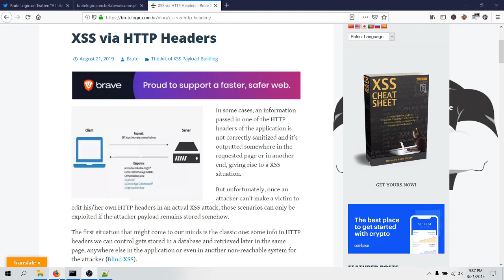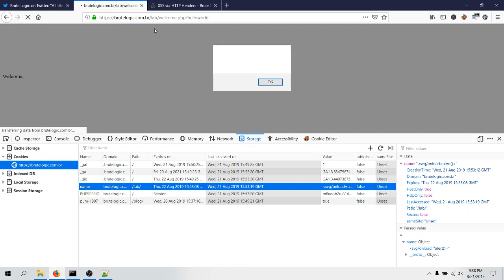XSS via HTTP Headers - Brute Logic's Recent XSS Exercise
How's it going on, guys? This video is going to be the solution for the recent XSS exercise provided by Rodolfo Assis (Brute Logic) in his Twitter and Facebook profile on August 13, 2019.

Today (on August 21, 2019), he published a blog post in his website about XSS via HTTP Headers and this XSS exercise works in a similar way as discussed in his blog post. At the end of the blog post, you can see the source code for the XSS exercise webpage through which you can analyze the way to obtain XSS in the webpage.